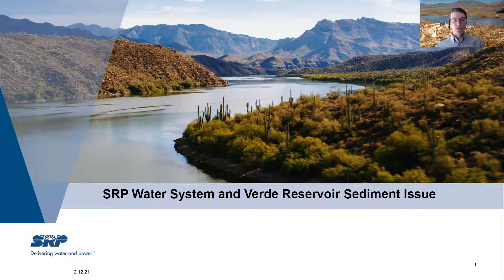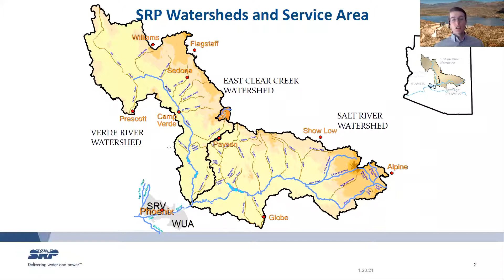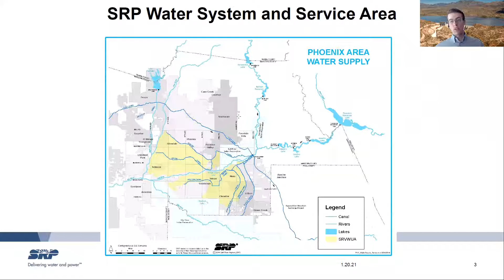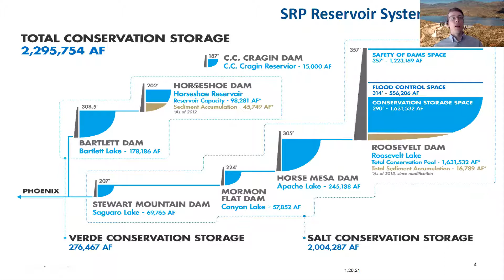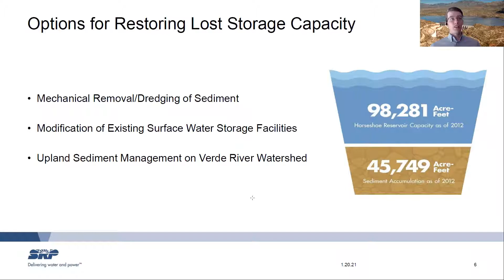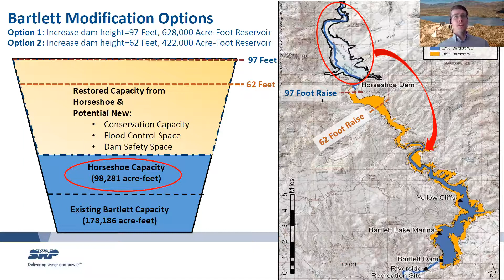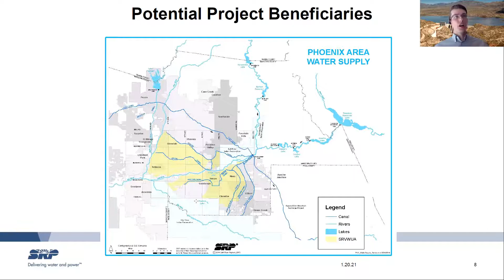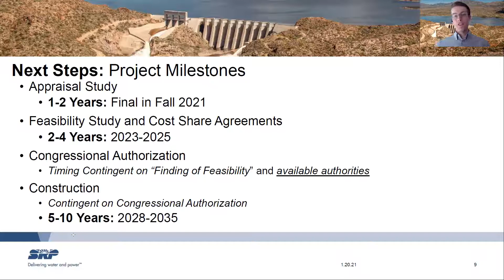Policy Impact Series February 12, 2021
Guest Presenters:
Garrick Taylor, Arizona Chamber of Commerce
Ron Klawitter, Salt River Project

Garrick Taylor will discuss what the business community is looking for in the new legislative session on topics ranging from vaccinations, to liability protections, to tax reform and more. Ron Klawitter will discuss the loss in storage capacity of the Verde River, and what options are available to restore lost capacity, in order to ensure water reliability in the Valley into the future.